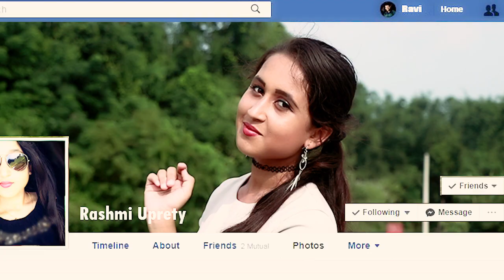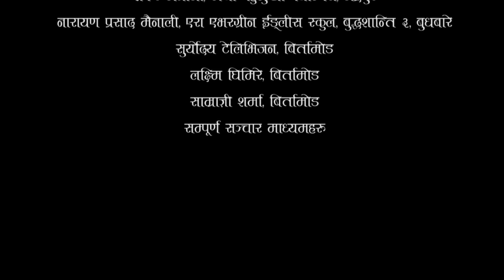College Ko Getai Ma | New Nepali Dance Song | Ravi Koirala & Deepika Niroula | Ft. Rashmi Uprety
College Ko Getai ma Pahilo Bhetai ma, Maya Basyo Timi Sanga Internetai ma
New Nepali Dance Song
Singer: Ravi Koirala & Deepika Niroula
Composer: Krishna Bhandari
Arranger: Sooraj Shrestha
Actor: Ravi Koirala, Rashmi Uprety
Director: Dinesh Raj Sharma (D.R. Sharma)
Choreographer: Subash Limbu, Rabin Sanu Vai
Camera: Subash Limbu
Editing: Ashish Paudel
Make Up: Chhunu Rai, Bishnu Karki